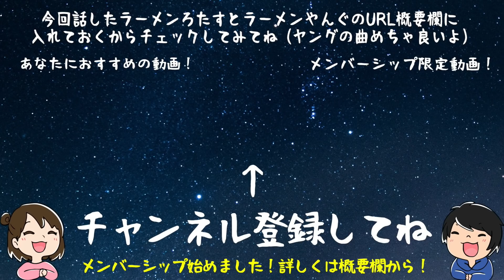一蘭のカップラーメンが手に入らん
一蘭のカップラーメンが食べたいのにどこにも売ってないので
コンビニに売ってるものだけで再現してみました。
かなり再現度高いのでおすすめです！

ここだけの限定動画など色々な特典があります！

■ED曲■
Losstime Life / 星屑サラウンド